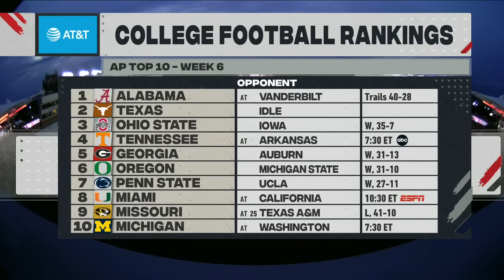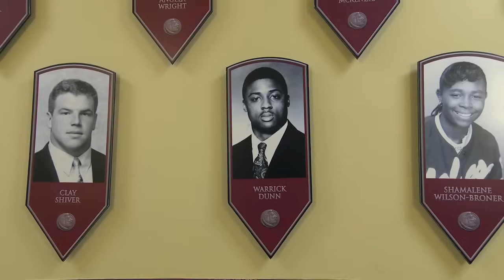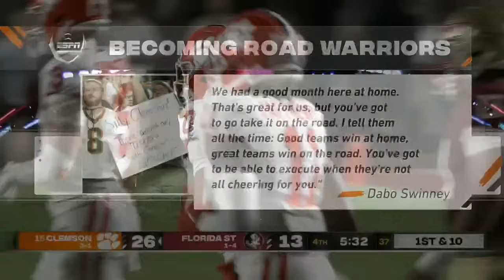Clemson vs. Florida State Full Game Replay | 2024 ACC Football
The #15 Tigers went on the road and defeated the Seminoles, 29-13. The win makes Dabo Swinney the ACC's all-time winningest coach in conference play, surpassing former Florida State head coach Bobby Bowden. Clemson kicked seven field goals in the game, and FSU was able to block two of them. Quarterback Cade Klubnik completed 19 of 33 passes for 235 yards and two touchdowns. Phil Mafah carried the ball 25 times for 154 yards. Wide receiver Antonio Williams set new career highs with 84 receiving yards and 157 all-purpose yards.  Florida State quarterback Brock Glenn was 23-41 for 228 yards and two touchdowns in his first start of the season.